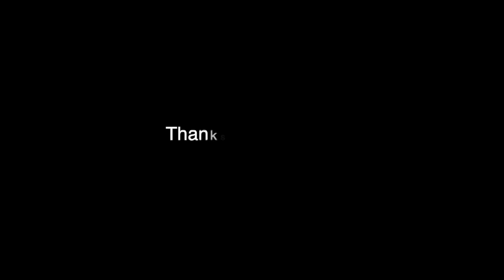Wethersfield Talk: Hosted by Rick Garrey, ft. Mayor Ken Lesser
Rick Garrey interviews Mayor Ken Lesser of Wethersfield, Connecticut in this episode of Wethersfield Talk.